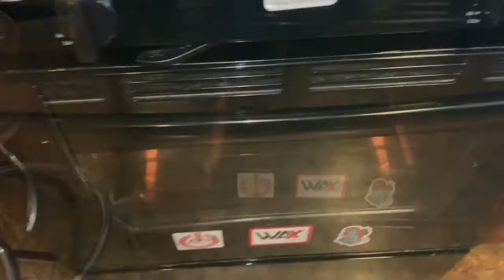Infused thc Butter Best I Ever Had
The best way to make